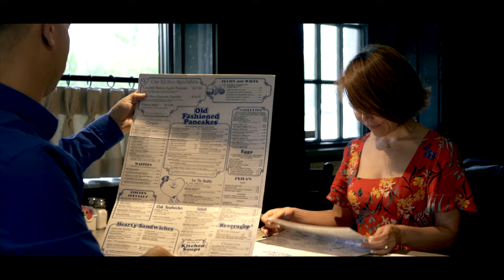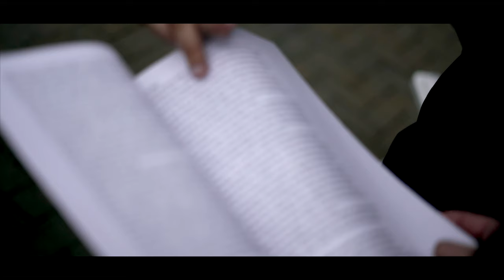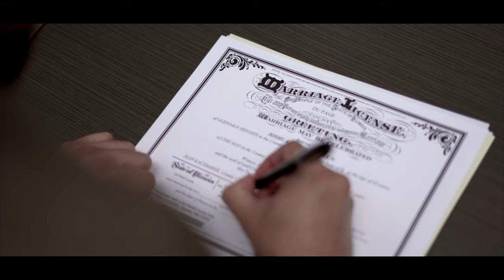Josh & Shirley HIGHLIGHT WEDDING FILM /// Wedding Story 2020 Chicago suburbs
Wedding Film and Photography by:    WeddingAndEmotions.com

Love stronger than ever...
Amazing and kindness that comes from those two was inspirational for all.
They are together now!